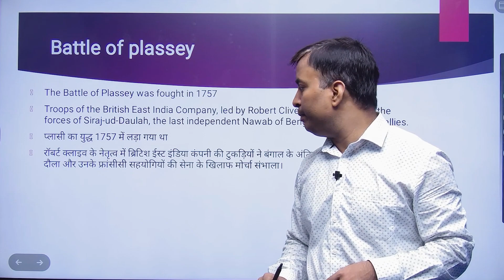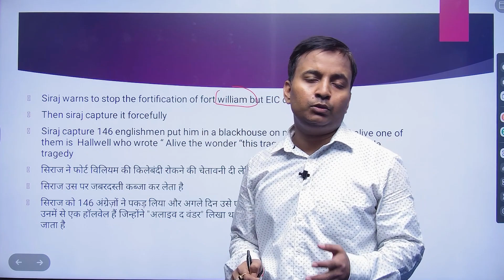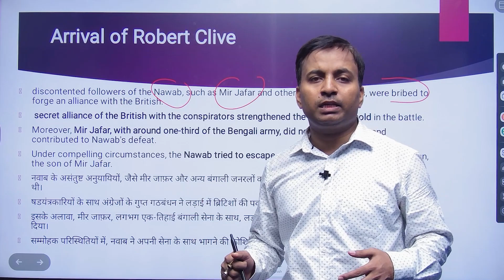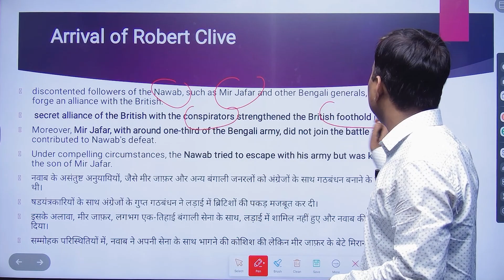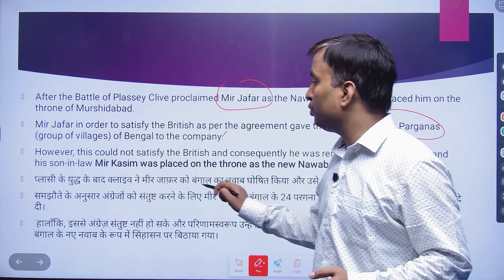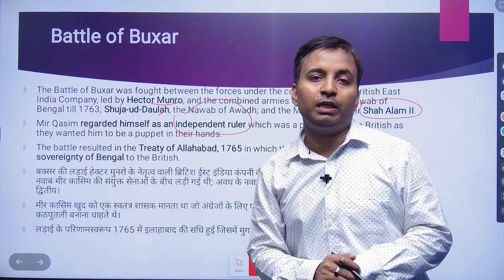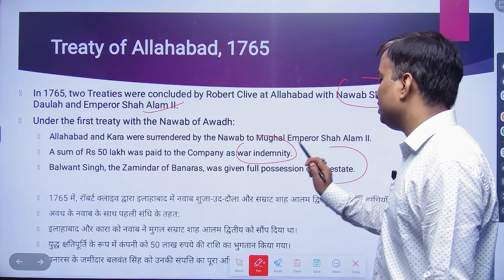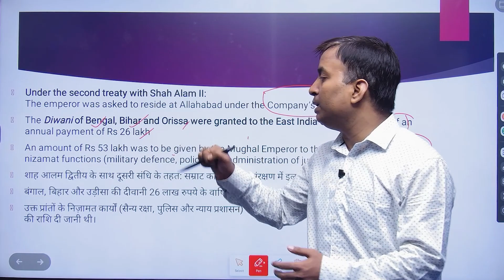69th BPSC PRELIMS ABHYUDAYA CRASH COURSE - HISTORY THEME - BATTLE OF PLASSEY AND BATTLE OF BUXAR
Important News!

The 69th BPSC Prelims Notification is finally here! If you're aspiring to crack the prestigious BPSC exam, this announcement is a game-changer for you! In this video, we dive deep into the details of the 69th BPSC Prelims Notification, covering everything you need to know to kickstart your exam preparation. From the important dates and syllabus, we've got you covered! Join us as we break down the notification, providing you with valuable insights and strategies to ace the BPSC Prelims exam. Remember, the 69th BPSC Prelims Notification is the first step towards your dream of becoming a civil servant. So, make sure you don't miss out on any crucial information!